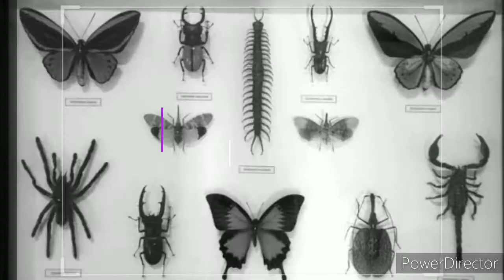DRY PRESERVATION (AWETAN KERING)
Taksidermi (awetan kering) adalah hewan hasil pengawetan, biasanya golongan vertebrata yang dapat dikuliti. Pada pembuatan taksidermi, hewan dikuliti, organ-organ dalam dibuang, untuk selanjutnya dibentuk kembali seperti bentuk aslinya.
Spesimen biologis seperti tikus, tikus, marmot, kelinci, kucing, anakan anjing dan burung eksotis dapat diawetkan bersama dengan kulitnya dalam bentuk kering sebagai pengganti taksidermi. Seni taksidermi melibatkan skinning atau dehiding. ... Untuk hewan, cetakan khusus disiapkan untuk memastikan kesesuaian kulit dengan bentuk akhir.